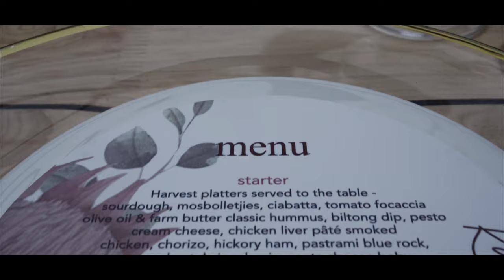James & Kaylene full wedding video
What a special day to share with this couple.
We wish you all the best on a long and joyful marriage🥂

Videographer: Tane Enslin-Kriel & Deon Kriel
Venue: Au 'd Hex
Photographer: Vivid Blue Studio
Wedding Coordinator: Celeste.styled.events